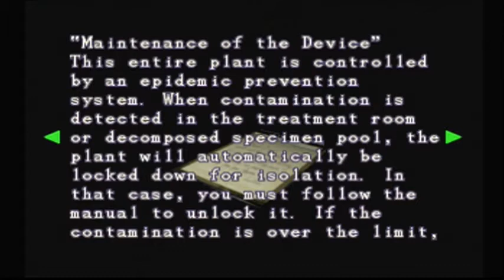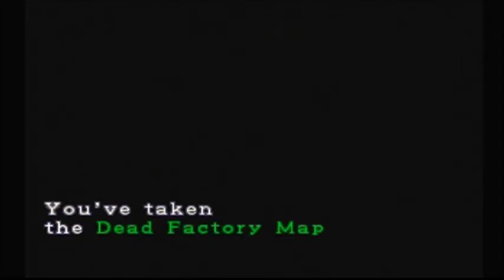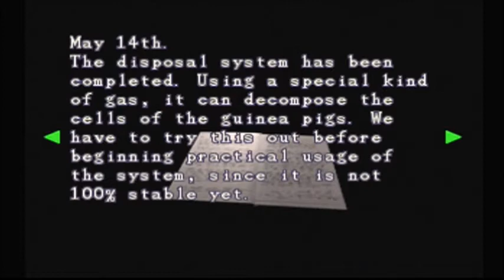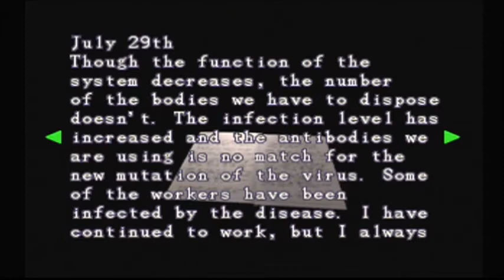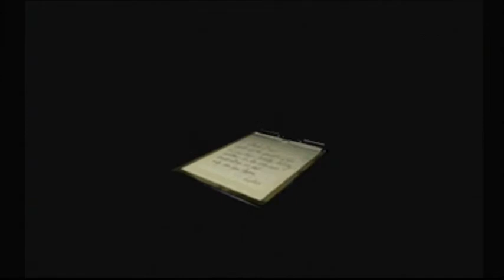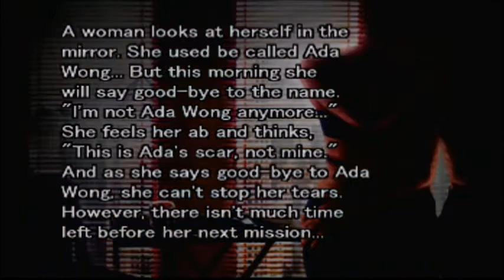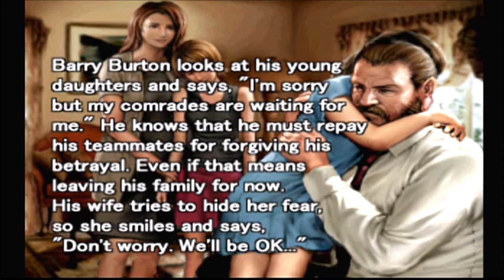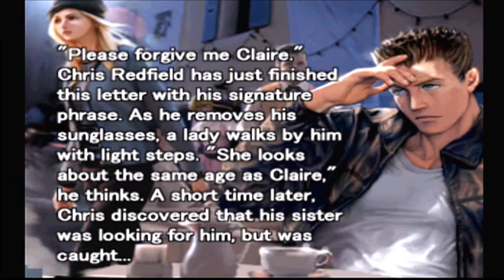Resident Evil 3 (FINALE): There He Is!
Barry, muh boi!